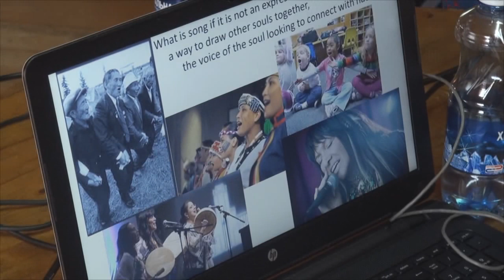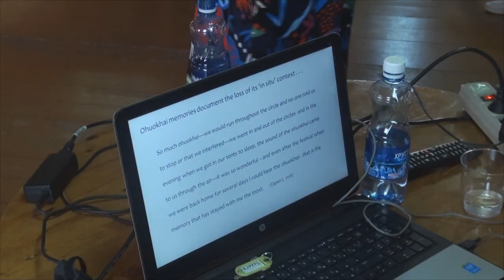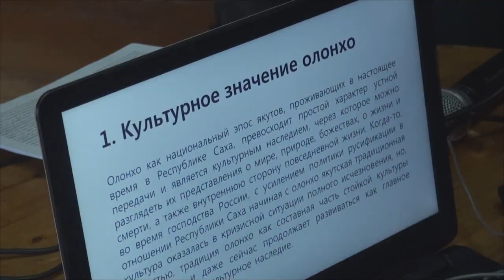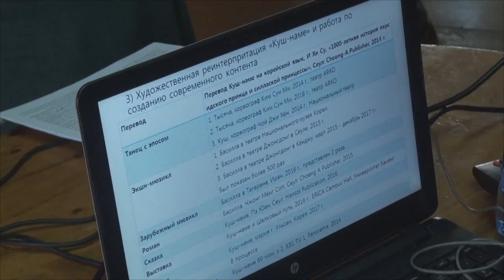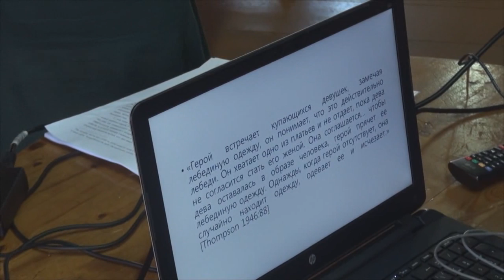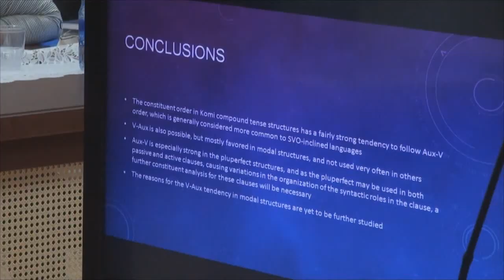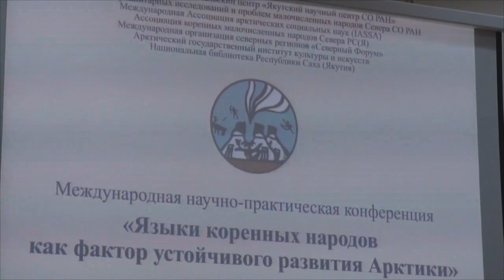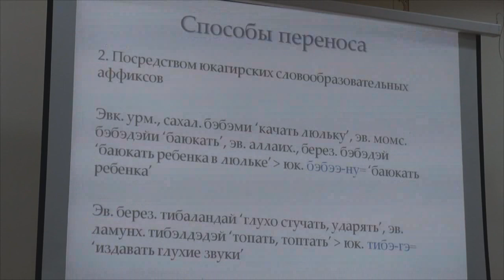Секция ИГИиПМНС в конференции «Языки коренных народов как фактор устойчивого развития Арктики»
Международная научно-практическая конференция «Языки коренных народов как фактор устойчивого развития Арктики».

27-29 июня 2019 года, г. Якутск, Конференц-зал ИГИиПМНС СО РАН.